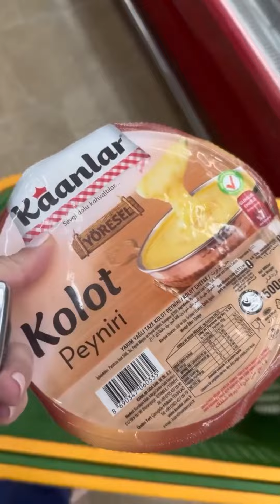Günlük vlogumuz yayında.. 😍 Kahvaltı sofralarına çok yakışan bi tarifle geldik. ❤️ "KUYMAK"